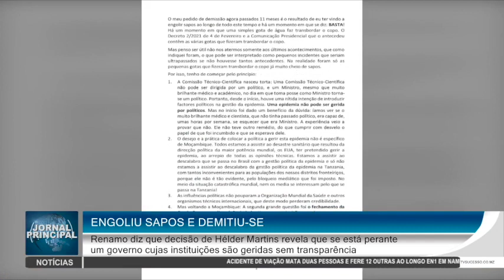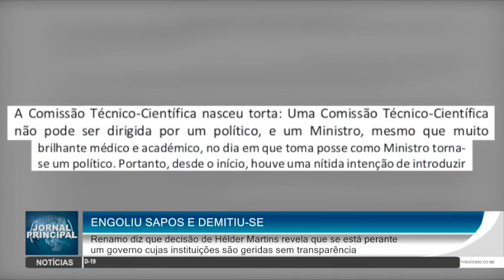Jornal principal, quinta-feira 25/02/2021